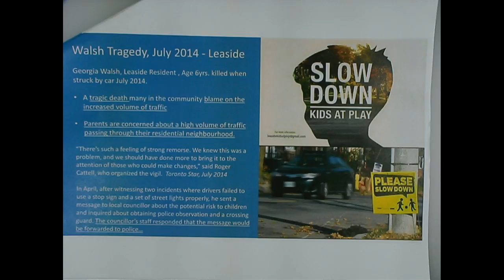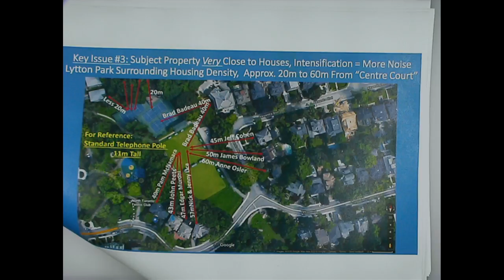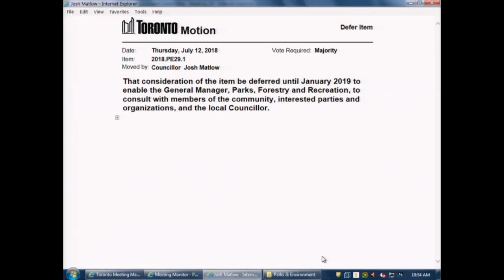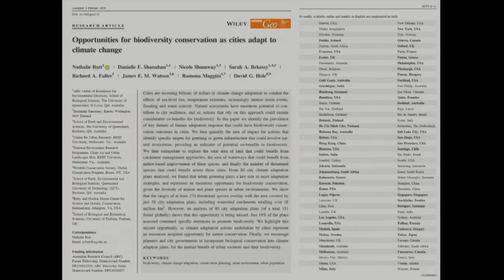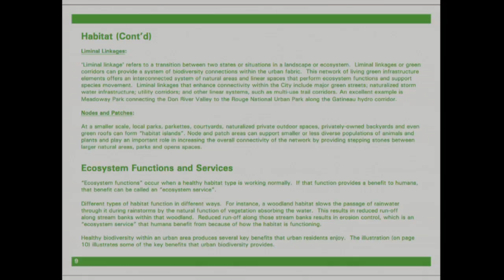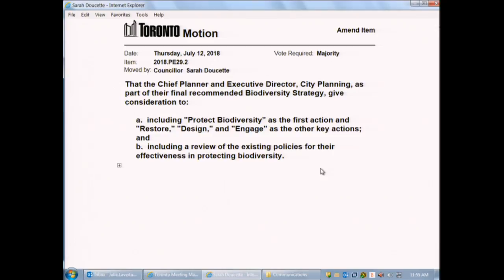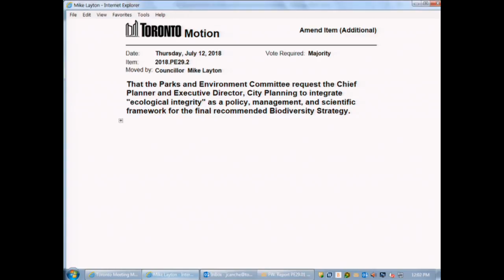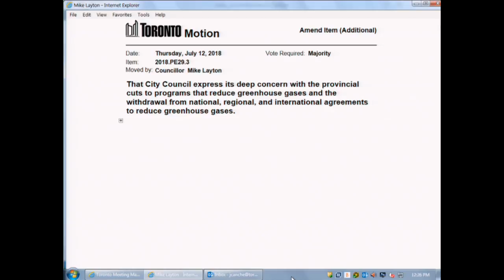Parks and Environment Committee - July 12, 2018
Parks and Environment Committee, meeting 29, July 12, 2018
Agenda and background materials:

Meeting Navigation:
0:16:48 - Call to order

Agenda Items:
0:23:24 - PE29.1 - Donation of New Tennis Courts at Lytton Park  (Ward 16)
1:46:59 - PE29.2 - A Draft Biodiversity Strategy for Toronto  (Ward All)
2:57:00 - PE29.3 - Sustainable Energy Plan Financing Program Enhancement  (Ward All)
0:19:36 - PE29.4 - Annual Corporate Energy Consumption and Greenhouse Gas Emissions (2017)  (Ward All)
0:19:51 - PE29.5 - Retrofitting an Existing City-Owned Building at Clydesdale Park  (Ward 33)
2:46:06 - PE29.6 - Wireless Connectivity on Toronto Island Park  (Ward All)
0:22:06 - PE29.7 - Ravina Clubhouse  (Ward 13)
0:22:22 - PE29.8 - Review of the High Park Woodland and Savannah Management Plan  (Ward 13)
0:22:34 - PE29.9 - Sherwood Park Environmentally Significant Area  (Ward 25)